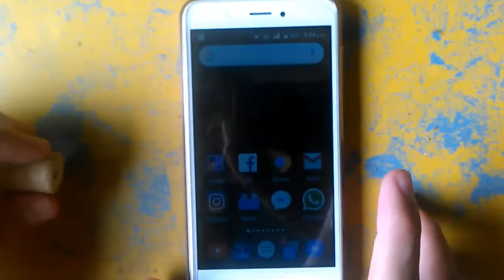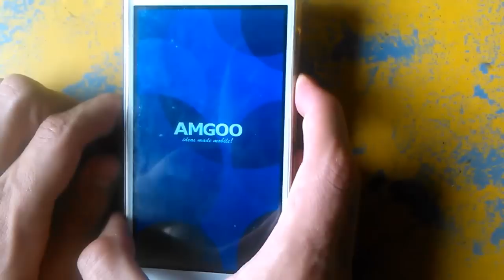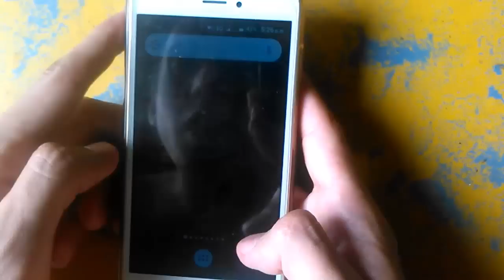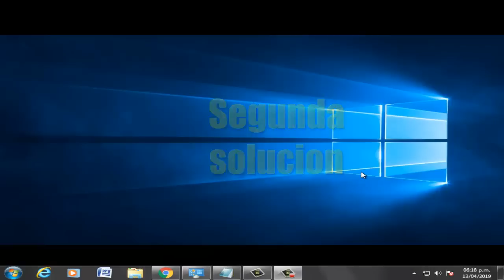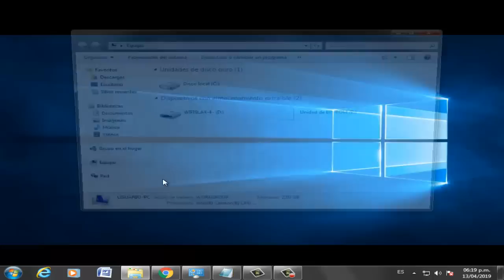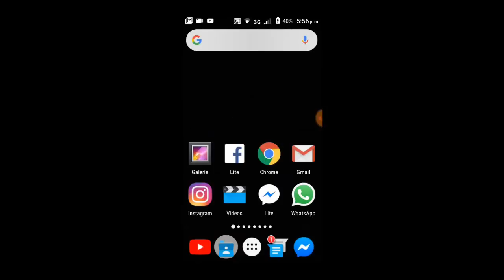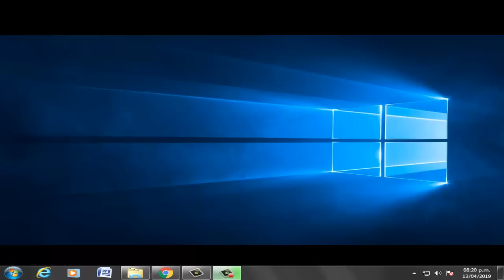Mi CELULAR NO RECONOCE LA MEMORIA MICRO SD o TARJETA DE MEMORIA MICRO SD I 3 SOLUCIONES 2025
En este vídeo tutorial te ayudare cuando Mi CELULAR NO RECONOCE LA MEMORIA MICRO SD o MI CELULAR NO RECONOCE TARJETA DE MEMORIA MICRO SD por medio de 3 soluciones